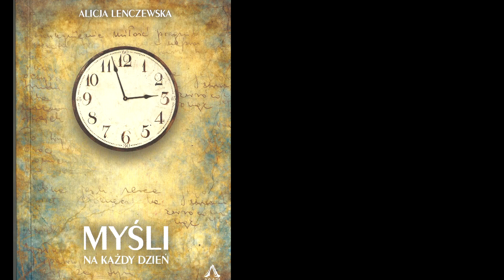ALICJA LENCZEWSKA - MYŚLI NA KAŻDY DZIEŃ ROKU - 12 SIERPNIA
Alicja – nowy świadek Zmartwychwstałego
Emerytowana nauczycielka Alicja Lenczewska zmarła w Szczecinie 5 stycznia  2012 roku. Zostawiła swoje duchowe zapiski zebrane w dwóch tomach: w Świadectwie i w Słowie pouczenia. Okazuje się, że teksty te należą do pereł literatury religijnej
Duchowe dzienniki Alicji dotarły do rąk księdza arcybiskupa Andrzeja Dzięgi, który powołał komisję teologiczną do oceny ich zawartości. Okazało się, że pisma Alicji Lenczewskiej mają niezwykłą teologiczną i duchową głębię i są w pełni zgodne z nauczaniem Kościoła katolickiego. Na tej podstawie biskup Henryk Wejman, wikariusz generalny, wyraził zgodę na ich druk przez Wydawnictwo Agape.

12 SIERPNIA - POD SKRZYDŁAMI ANIOŁÓW - MYŚLI NA KAŻDY DZIEŃ ROKU